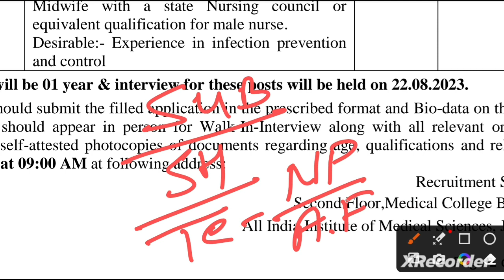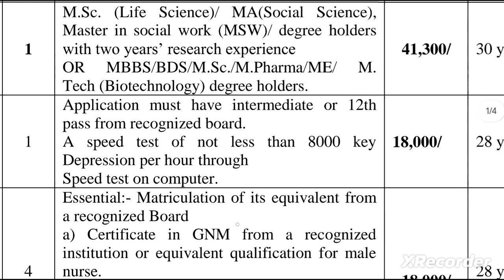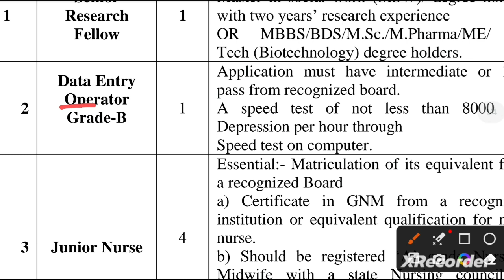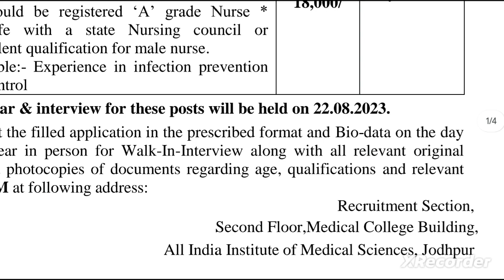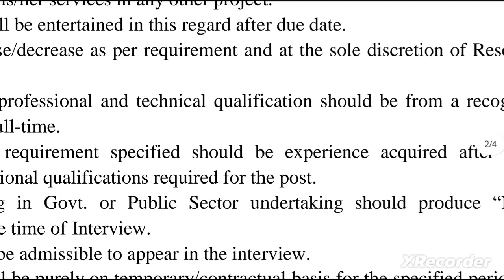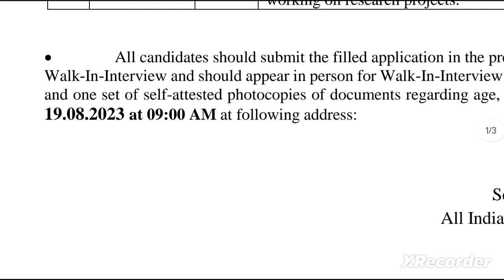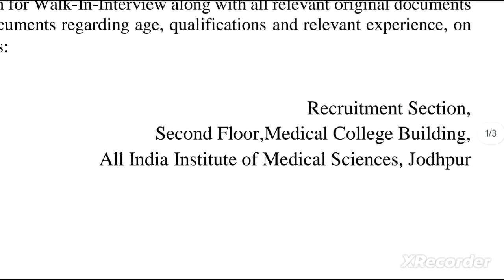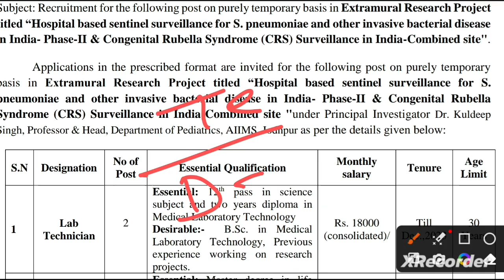aiims recruitment 2023 | staff nurse vacancy 2023 | lab technician vacancy 2023 | icmr recruitment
aiims recruitment 2023 | staff nurse vacancy 2023 | lab technician vacancy 2023 | icmr recruitment 2023 | staff nurse recruitment 2023 | lab technician recruitment 2023 | data entry operator jobs

DSSSB OT/CSSD ASSISTANT VACANCY 2023
DSSSB PERMANENT RECRUITMENT 2023

Staff VACANCY 2023
CHO VACANCY 2023 NHM RECRUITMENT 2023

ICMR LAB TECHNICIAN RECRUITMENT 2023

NIMR 2023

NICED ICMR PERMANENT VACANCY 2023
LAB TECHNICIAN
STAFF NURSE
TECHNICAL ASSISTANT VACANCY ICMR

AIIMS RAIBARELI PARAMEDICAL STAFF VACANCY

Ophthalmic Technician Vacancy 2023
Dental Technician Vacancy 2023
NORCET 5 VACANCY 2023
NORCET 5 VACANCY
NORCET 5 EXAM DATE
NORCET 5 EXAM DATE OUT 2023
norcet vacancy 2023
nursing officer
how to fill kgmu nursing officer form
osssc nursing officer cut off 2023